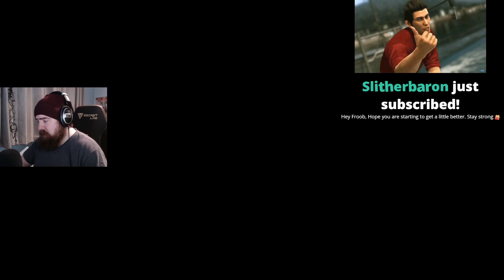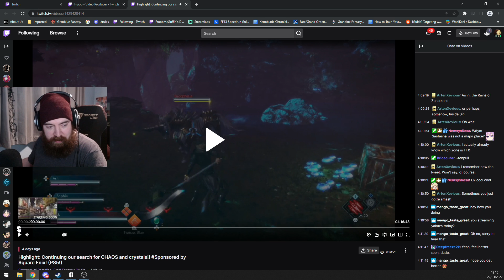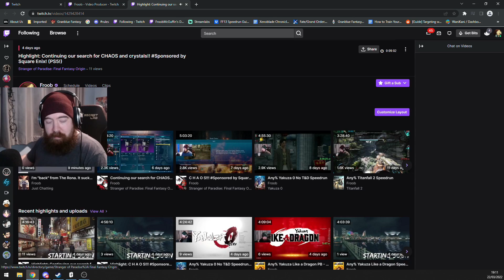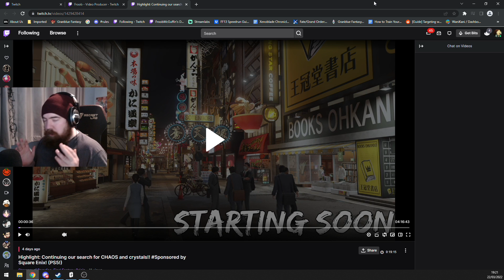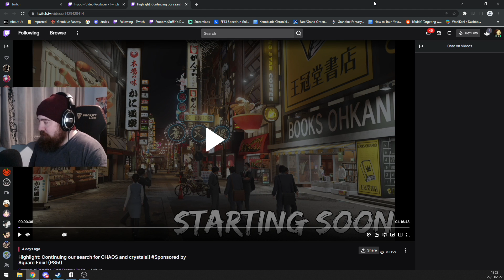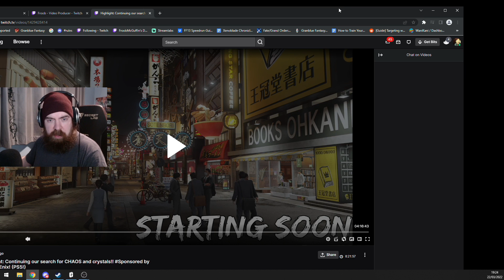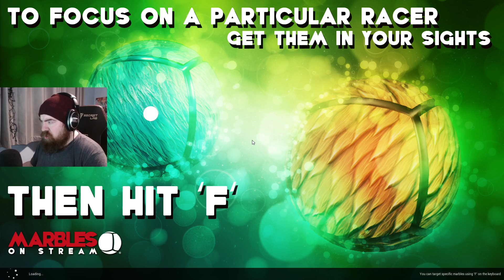Highlight: I'm "back" from The Rona. It sucks. Lets talk shall we? I missed y'all!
(Because of my upload schedule this is a little on the late side, but enjoy this just chatting stream I did as I was coming back from The Rona where everything was terrible.)

Because this isn't a normal stream upload, i'll do another upload tomorrow for an LAD speedrun! The uploads for Stranger of Paradise will come soon, just getting everything in order first